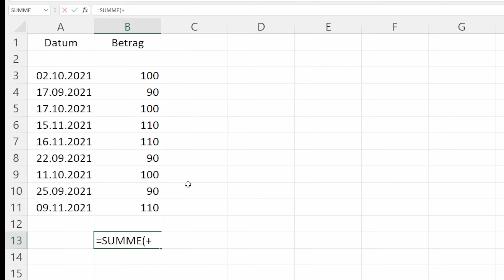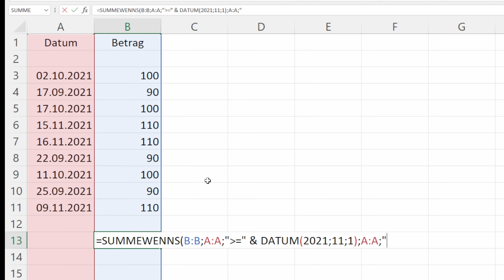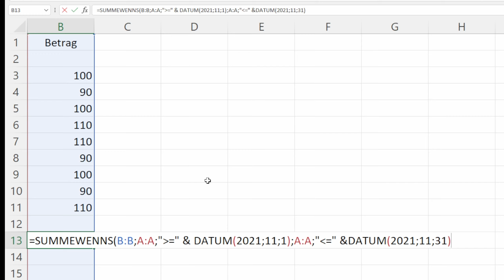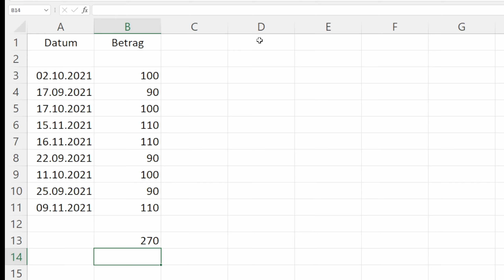Excel - Summe mit mehreren Bedingungen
Die klassische SUMME-Funktion hilft nicht, wenn man eine Summe aufgrund mehrerer Kriterien errechnen möchte. Es gibt eine erweiterte SUMME-Funktion und ich zeige euch in diesem Video, dass das sogar ziemlich einfach ist!

Wenn euch das Video gefällt und ihr mich unterstützen möchtet, spendiert mir einfach einen Kaffee:

STAR-DJY6-26DN

Canva (damit erstelle ich die Thumbnails für die Videos) Empfehlungslink | 1 Premium-Element gratis